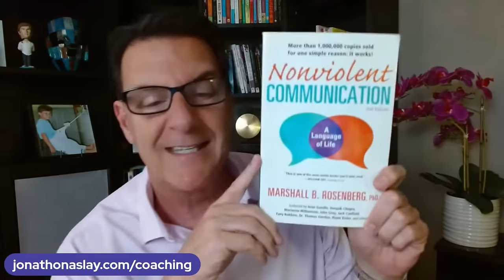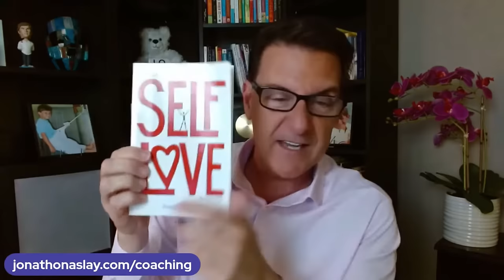Men Will Avoid DEEP Feelings For You Show THESE Signs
If you are asking any of the following questions or searching for:

- Online dating
- Love Advice
- Love coach for women
- Dating advice
- Dating advice for women
- Dating coach
- Understanding men
- Relationship coach